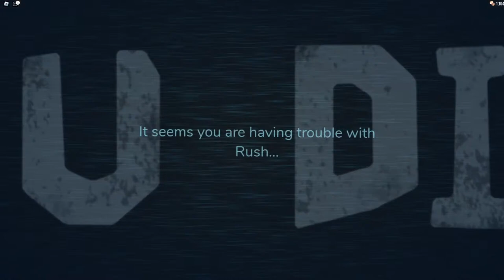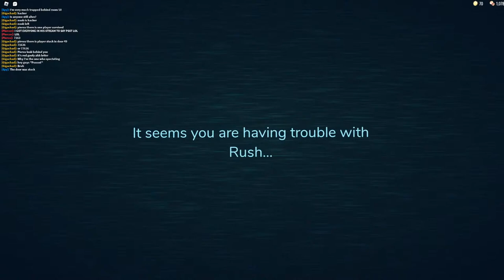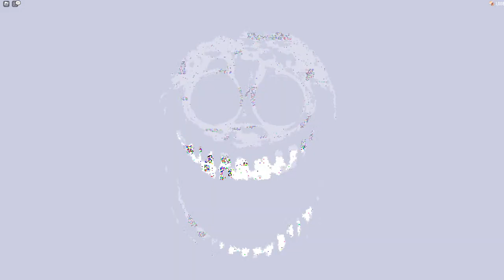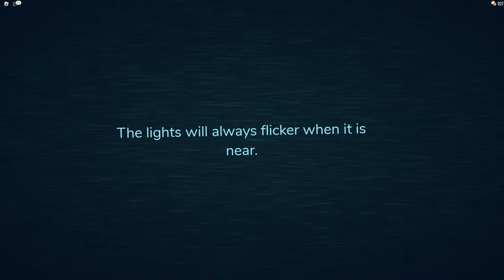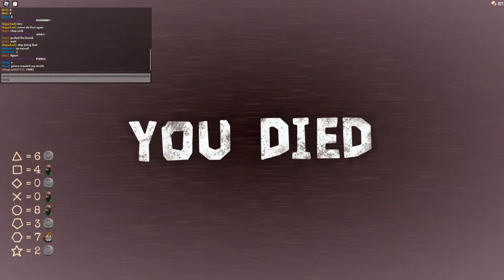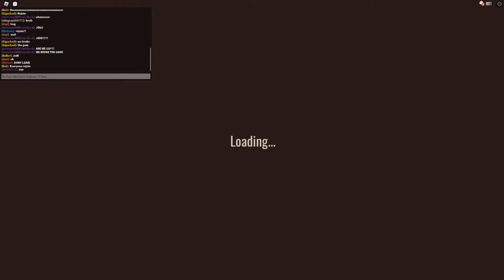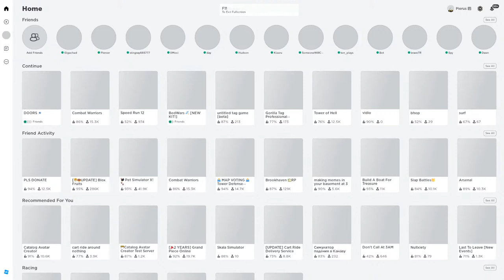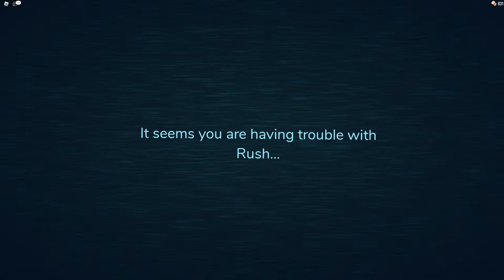STREAMING DOORS UNTIL I FIND RED ROOM JACK (not the closet one)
Hi my name is Pierus and welcome to my stream!